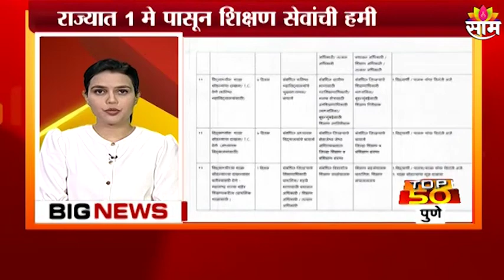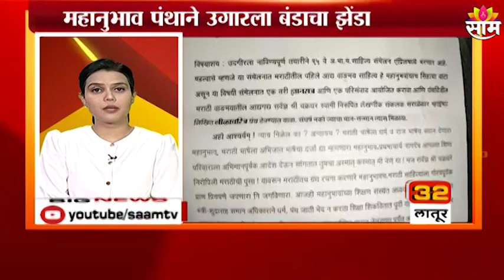TOP 50 NEWS Today: महाराष्ट्रासह देश-विदेशातील महत्वाच्या बातम्या : SAAM TV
Watch Latest News Updates on TOP 50 NEWS Today: महाराष्ट्रासह देश-विदेशातील महत्वाच्या बातम्या : SAAM TV